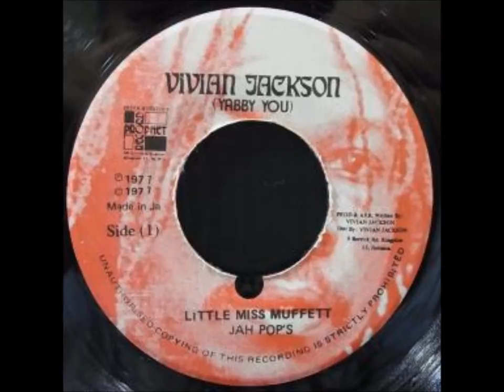Jah Pops - Little Miss Muffett & Sister Gene Dub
Single on Vivian Jackson label from about 77. This is the A and B side. Produced by Yabby U.